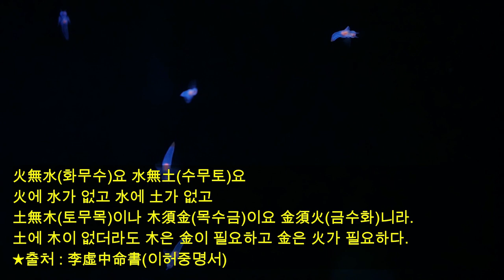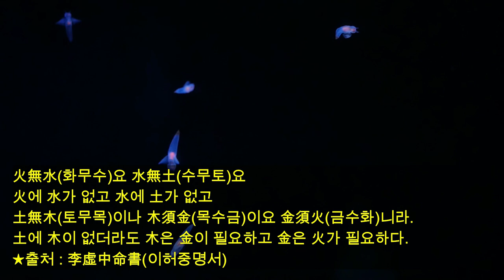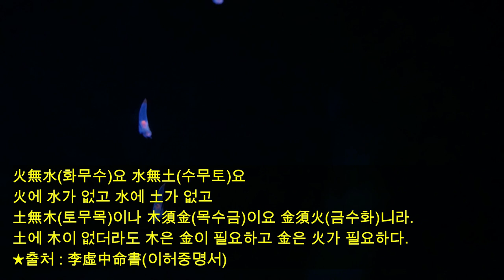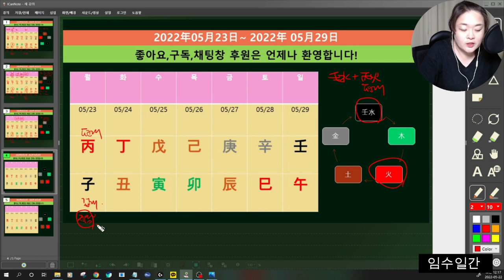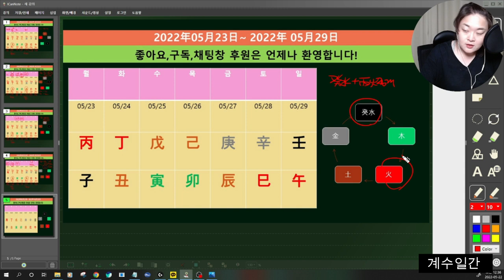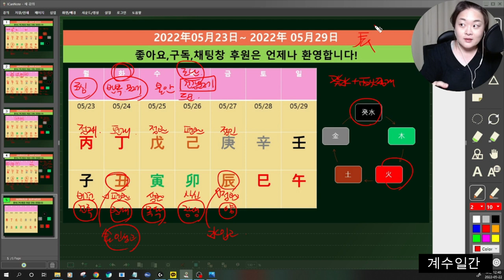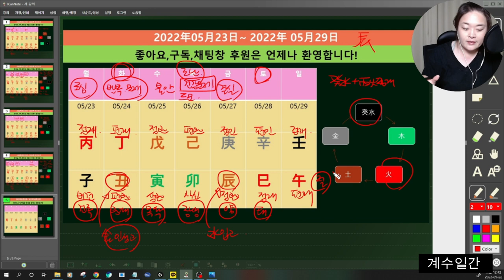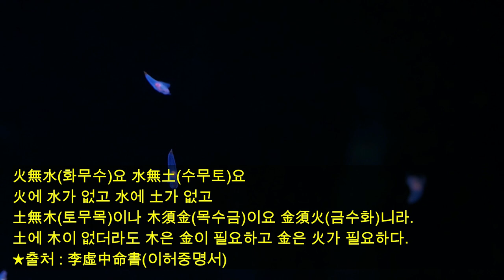☯️2022년05월23일-5월29일 기토(己土)-계수(癸水) 일간별 운세